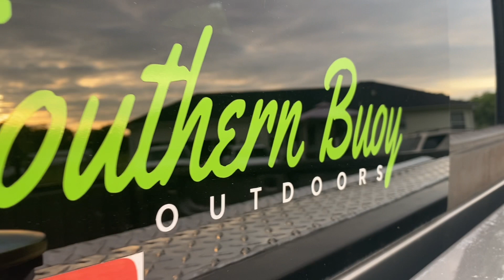Life is good when you’re on the River!!! Episode 12 (Camera Links in Description)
Cumberland River Bass Fishing trying out my new GoPro Hero 8

Super Fluke fishing baits

Insta 360 oneX2

iPhone 11